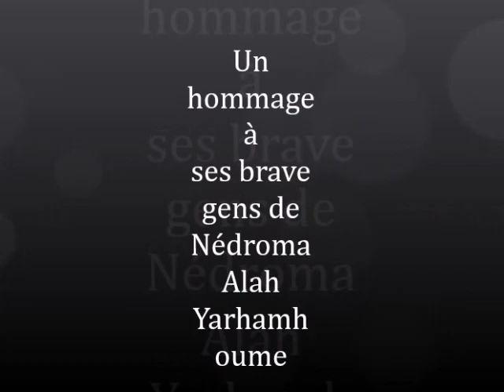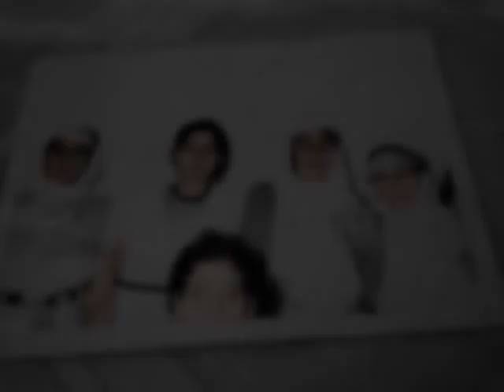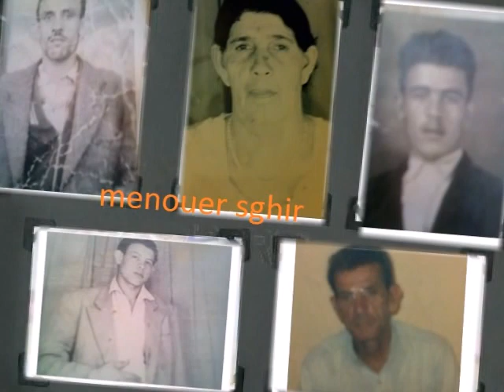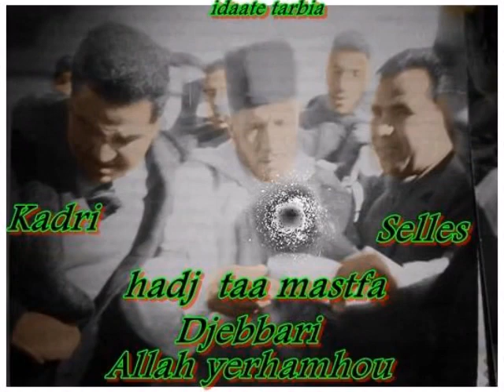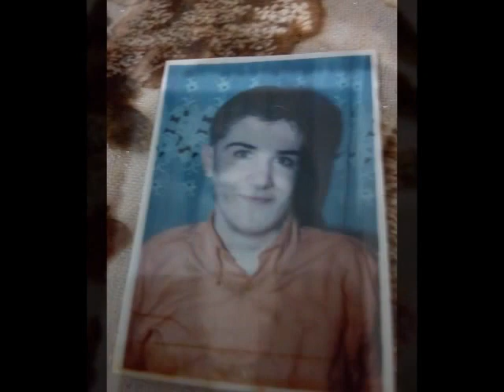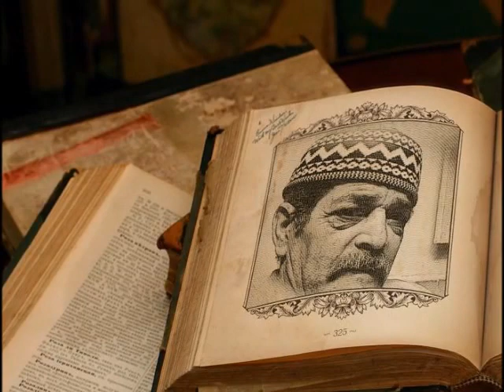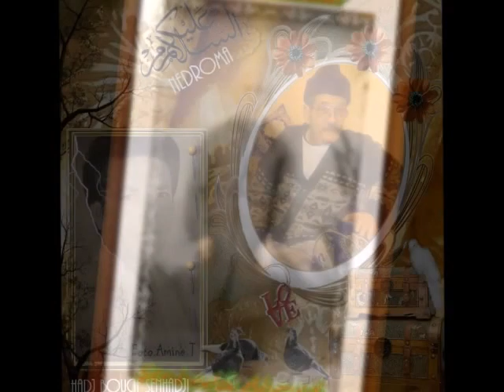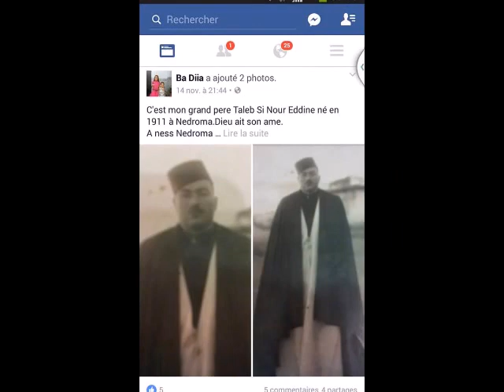ناس ندرومة Nedroma الله يرحمهم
رحلوا عنا ولكن ذكراهم لم ترحل اللهم ارحم جميع المسلمين و المسلمات و المؤمنين و المؤمنات  الأحياء منهم و الأموات   Maghnia Tlemcen Oran تعزية و مواسات